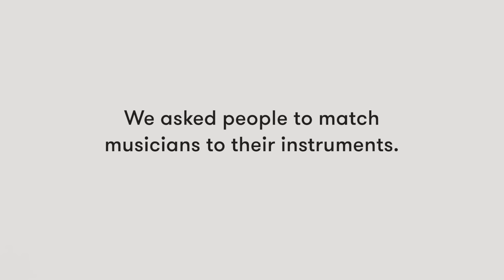Match Instrument to the Person | Lineup | Cut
Did you guess correctly?! Play Lineup at home ➡️